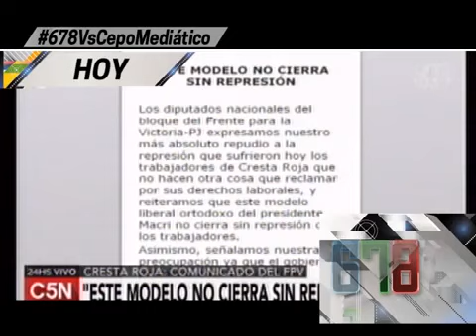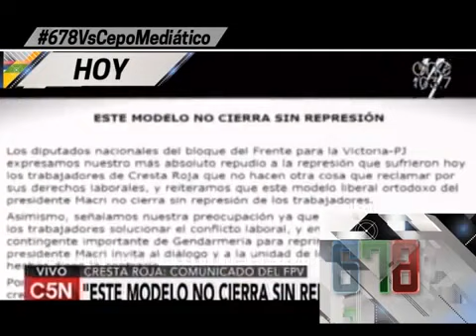La represión al reclamo social Cresta Roja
DICTADURA MACRI - La represión del gobierno como respuesta al reclamo social
Esta mañana, con palos y camiones hidrantes, la Gendarmería había desalojado el corte parcial sobre de la autopista en el acceso al Aeropuerto Internacional de Ezeiza, que los empleados de la avícola mantenían por quinto día consecutivo en demanda del pago de salarios atrasados y la continuidad de la empresa.
El operativo se mantuvo al costado de la ruta para evitar que volviera a ocuparse la autovía, pero después del mediodía las fuerzas de seguridad volvieron a avanzar contra los manifestantes, esta vez con disparos de balas de goma, dejando un trabajador herido de gravedad y otro detenido.
El delegado de los trabajadores Cristian Villalba calificó a la represión de "brutal", mientras que la vicepresidenta Gabriela Michetti destacó en una conferencia de prensa en la Casa Rosada que el Gobierno demostró que se pudo liberar la autopista Riccheri sin que se produjera una "situación dramática".
También en la Casa de Gobierno, el ministro de Trabajo, Jorge Triaca, acusó a los operarios de haber "violentado la determinación" que dio ayer un juez de que se liberaran carriles de la autopista, por lo que remarcó que "la Gendarmería cumplió con el mandato" del magistrado.
Villalba manifestó: "Ayer, nos habían dicho (desde el Gobierno) que podíamos seguir con el corte si dejábamos dos carriles liberados y, hoy, vinieron y nos dieron cinco minutos para liberar la autopista por orden del presidente Mauricio Macri". Además, afirmó que los operarios habían acordado con las autoridades nacionales ampliar de uno a dos carriles la liberación de la circulación vehicular.
Poco antes de las 9 de esta mañana, la Gendarmería arribó al lugar y desplegó un amplio operativo, para avanzar luego sobre el piquete con camiones hidrantes y palazos, mientras los trabajadores intentaron resistir con piedras y otros objetos, hasta que la fuerza de seguridad liberó la circulación.
Por su parte, el secretario de Seguridad, Eugenio Burzaco, advirtió que el Gobierno buscará "terminar con los cortes totales" de rutas, autopistas y avenidas en el protocolo que están elaborando, y afirmó que "la ley está para cumplirse".